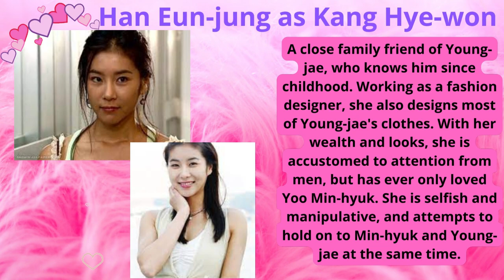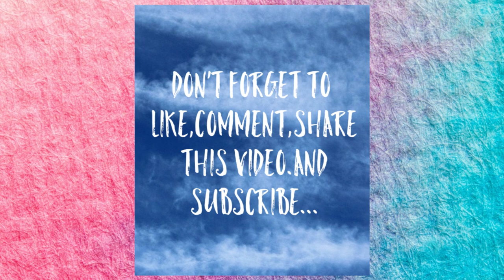Full House Cast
Korean Drama Full House.
In this video you will see the different characters of this drama.

Aspiring scriptwriter Ji-eun is tricked into going on holiday while her house is sold to pampered actor Young-jae. They enter into a contract marriage, but complications arise as they become attracted to each other.
Genre: Romance; Comedy; Drama
Written by: Min Hyo-jung
Theme music composer: Destiny 운명 WHY (와이)
Based on: Full House; by Won Soo-yeon
Original release: July 14 –; September 2, 2004

Cast
Song Hye-kyo as Han Ji-eun
An optimistic and cheerful girl who lives in the "Full House", which she inherited from her parents. She is an aspiring writer. She ends up marrying Young-jae under a contract marriage in order to keep the "Full House", but later falls in love with him.
Rain as Lee Young-jae
A popular Korean actor. Though appearing to be egotistical and stubborn, he cares deeply for his friends. He possess secret unrequited feelings for his childhood friend, Hye-won but later falls in love with Ji-eun. He has a fragile relationship with his father, who is a doctor.
Han Eun-jung as Kang Hye-won
A close family friend of Young-jae, who knows him since childhood. Working as a fashion designer, she also designs most of Young-jae's clothes. With her wealth and looks, she is accustomed to attention from men, but has ever only loved Yoo Min-hyuk. She is selfish and manipulative, and attempts to hold on to Min-hyuk and Young-jae at the same time.
Kim Sung-soo as Yoo Min-hyuk
A play boy, he is smart and rich, but remains detached from people because of his busy lifestyle. He is also close friends with Young-jae, who confides in him his feelings for Han Ji-eun. Min-hyuk is a director of a large media company. He develops feelings for Han Ji-eun, and tries to get her to like him. Eventually, he sees that she can love no one else but Lee Young-jae.
Jang Yong as Mr. Lee, Young-jae's father
Sunwoo Eun-sook as Mrs. Kim, Young-jae's mother
Kim Ji-young as Young-jae's grandmother
Lee Young-eun as Yang Hee-jin, Ji-eun's friend
Kang Do-han as Shin Dong-wook, Hee-jin's husband
Im Ye-jin as Dae Pyo, Young-jae's manager